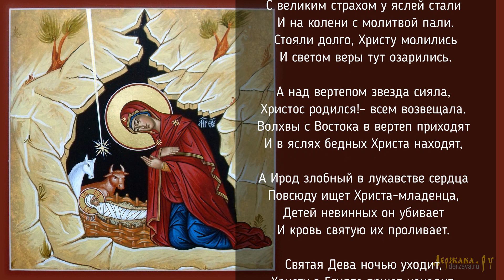Христос Спаситель в полночь родился - Рождественская песня колядка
Православная рождественская песня колядка с текстом - Христос Спаситель в полночь родился. Исполняет Хор Св-Николаевского кафедрального собора г.Алчевск. Выучите текст песни и пойте всей семьей на Рождество и Рождественские Святки! Очень красивое пение и поздравление с Рождеством Христовым. Колядки – праздничные народные рождественские песнопения. Как правило, у них нет авторов, они часто неграмотны литературно, но великолепны по своему смысловому строю, по искренности и радостной доброте. Как правило колядка, это маленький рождественский рассказ о величайшем событии и прославление главных лиц той ночи, ночи, которая принесла самую радостную, самую главную весть – родился Спаситель мира.

Христос Спаситель в полночь родился,
В вертепе бедном он поселился,
И над  вертепом звезда сияет,
Христос родился! - всем возвещает.

И свод небесный вдруг растворился,
В вертепе темном свет появился,
И чины ангел с небес слетели,
И "Славу в Вышних!" Христу воспели.

Вдруг Ангел светлый летит оттоле
И пастухам весть несет на поле.
Они поспешно в вертеп приходят
И здесь во яслех Христа находят.

С великим страхом у яслей стали
И на колени с молитвой пали.
Стояли долго, Христу молились
И светом веры тут озарились.

А над вертепом звезда сияла,
Христос родился!– всем возвещала.
Волхвы с Востока в вертеп приходят
И в яслях бедных Христа находят,

А Ирод злобный в лукавстве сердца
Повсюду ищет Христа-младенца,
Детей невинных он убивает
И кровь святую их проливает.

Святая Дева ночью уходит,
Христу в Египте приют находит.
Среди языков странников мира
Жил безопасно Спаситель мира.

Среди языков, в стране кумиров
Когда же Ирод принял смерть злую,
Христос явился в страну родную.

И в Галилею Он возвратился
И в Назарете жить поселился.
Христос Владыко, в Твой день рожденья,
Подай нам, темным, свет просвещенья.

Для желающих поддержать наш канал:
Webmoney-кошельки:
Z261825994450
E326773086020